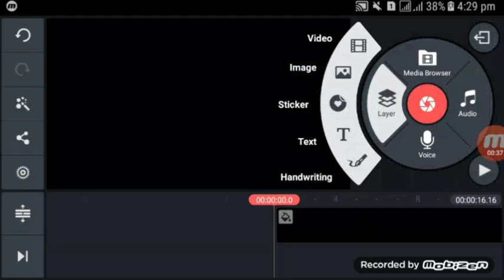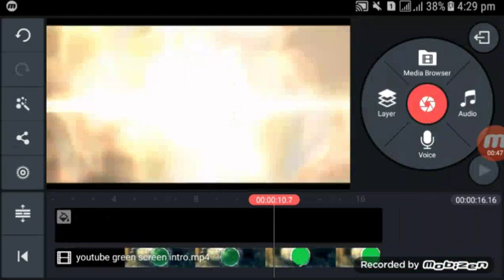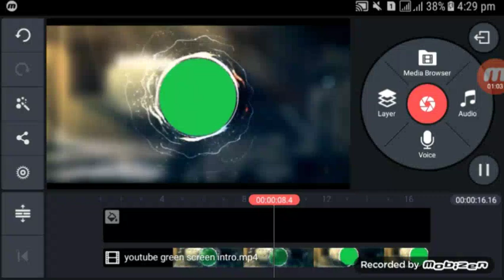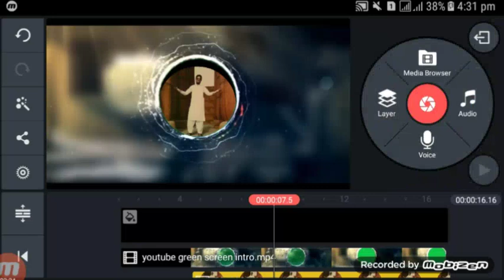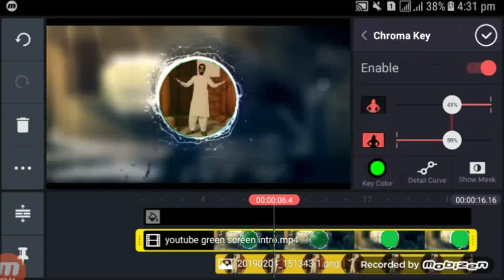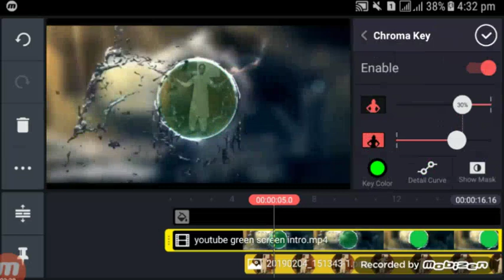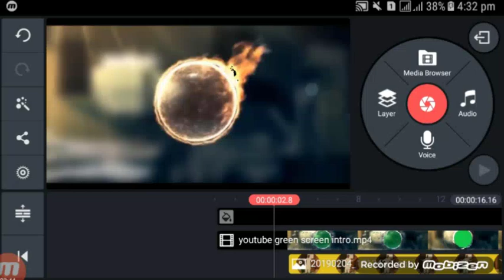Green Screen Channel Itro + No Copyright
Asslam o alaykum friends is video me apko btaya gya he